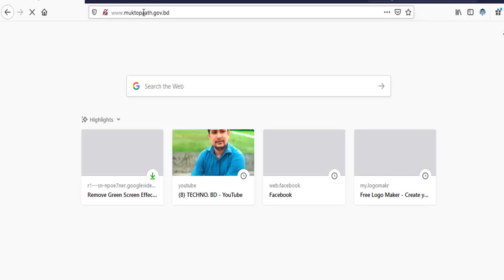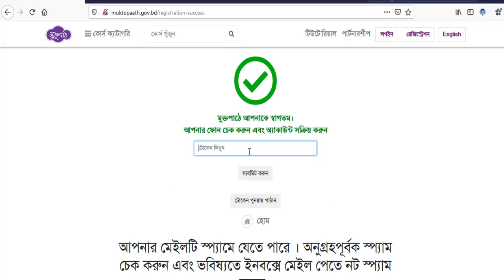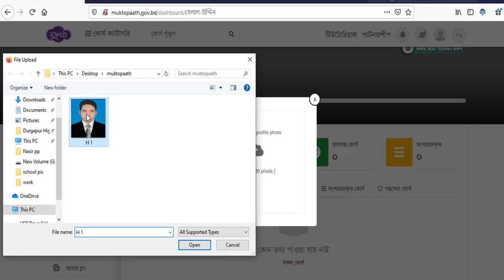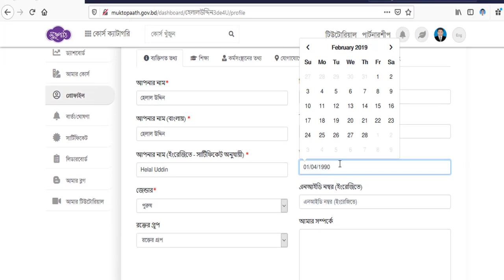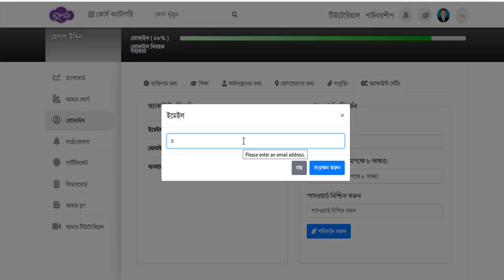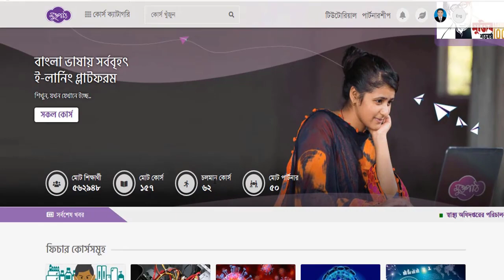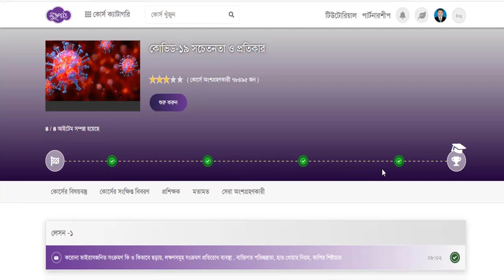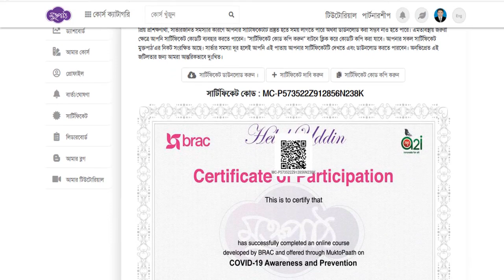How to register muktopaath Bangla Tutorial-2020 |কিভাবে মুক্তপাঠে রেজিস্ট্রেশন করবেন||Profile Update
How to register muktopaath Bangla Tutorial-2020 ||কিভাবে মুক্তপাঠে রেজিস্ট্রেশন করবেন
মুক্তপাঠে যে কোন কোর্স করতে  প্রথমেই রেজিস্ট্রেশন করতে হবে। তাই, এই ভিডিওতে  আপনারা দেখবেন কিভাবে আপনি আপনার একাউন্টটি খুলএ যায় বা রেজিস্ট্রেশন করে কোর্স করা যায়। এবং সার্টিফিকেট অর্জন করা যায়।